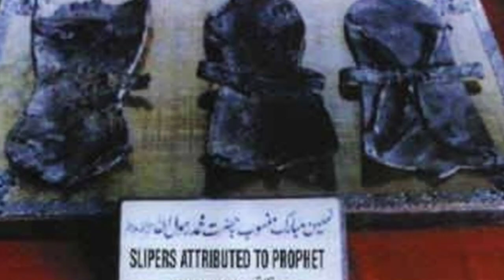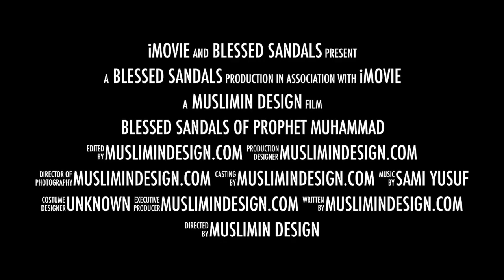Sandal Nabi Penyejuk Hati - Koleksi Gambar Capal Rasulullah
Inilah artifak capal rasulullah yang pernah dipamerkan di Pameran Artifak Rasulullah SAW

Assalamualaikum wbt

Pameran artifak rasullullah Saw telah berada di Shah Alam, Selangor, Malaysia. Selain itu, terdapat jugak artifak selipar yang lain di muzium Topkapi di Istanbul